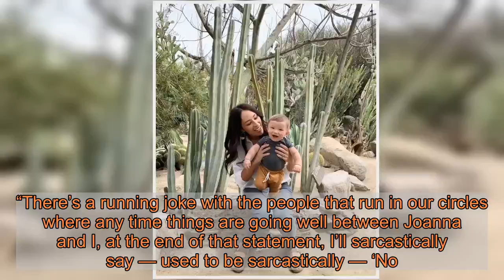Joanna Gaines and Chip Gaines’ Son Crew Learns to Ski: How Is He ‘Better’ Than Me?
A little legend! and ’ 21-month-old son, Crew, is already learning to ski.  “This is from last weekend when Crew hit the slopes for the first time,” the Magnolia Table author, 41, wrote alongside an Instagram video on Tuesday, March 17. “I can’t stop watching this video and I wonder how it’s possible that a 1-year-old is a better skier than me.”  In the footage, the Capital Gaines author, 44, followed closely behind the bundled toddler as he slid through the snow. The little one’s family cheered for him from behind the camera.  “Best thing ever,” commented on the social media upload, while wrote, “Cutest thing ever.”  The Fixer Upper stars, who welcomed Crew in June 2018, also share Drake, 16, Ella, 13, Duke, 11, and Emmie, 10. The family members are currently self-quarantining amid the coronavirus, and Joanna gave a glimpse of their activities on her Instagram Story.  “Not sure what’s happening in here but I like it,” the Kansas native wrote alongside a photo of her kitchen table covered in various board games.  As for Chip, he shared a sweet shot of Crew wearing white earmuffs. “Crew has the wrong idea entirely about the coronavirus. StaySafeWearEarmuffs?” he wrote.  In September 2019, the New Mexico native opened up about wanting to welcome more kids with his wife. “There’s a running joke with the people that run in our circles where any time things are going well between Joanna and I, at the end of that statement, I’ll sarcastically say — used to be sarcastically — ‘No. 5, No. 5,’” Chip said during a panel at the time. “Well, now we’ve got five children. So now, sarcastically, I would say, ‘No. 6, No. 6,’ when things were going well.”  Joanna joked the following month that her husband will “want more kids” when she’s 50. She told in October 2019: “Just know, this is going to be the headline forever — Jo’s pregnant again. Chip with children is like business — there’s never too many. I’m like, ‘Chip I think we’ve got enough, I think we’re good!’ That’s how Chip is with children. He’s like, ‘I just think we can keep having them!’ I think Chip just loves a full plate.”  The HGTV personalities wed in 2003.